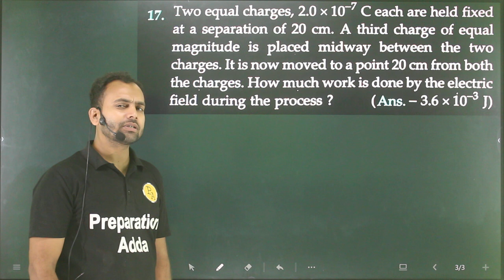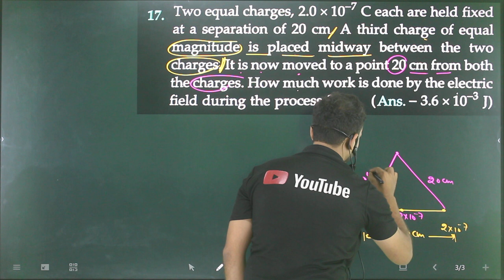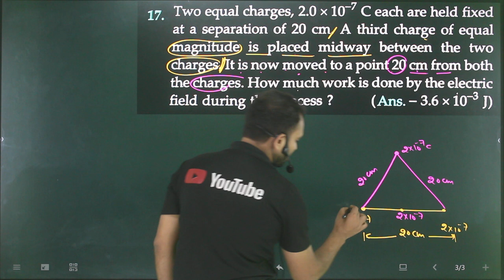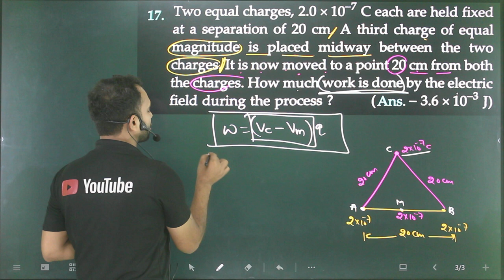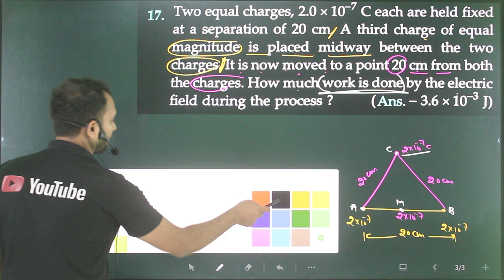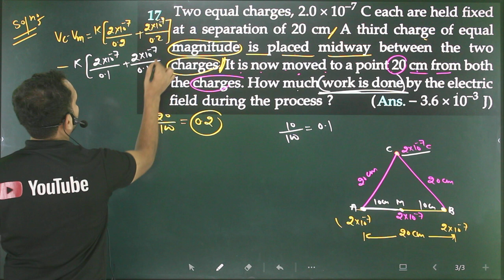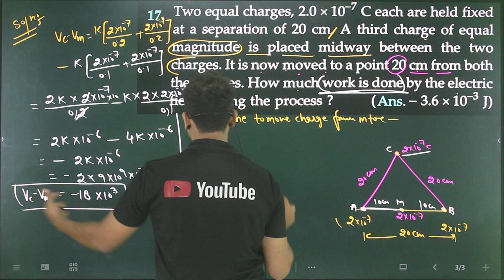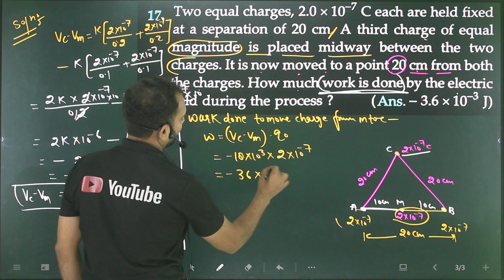Pfp-17 electrostatic potential and capacitance : two charges 2*10^(-7) each are held fixed at a sepe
Two equal charges, 2.0×10^(−7) C each, are held fixed at a separation of 20cm. A third charge of equal magnitude is placed midway between the two charges. It is now moved to a point 20 cm from both the charges. How much work is done by the electric field during the process?
two-equal-charges-20times-107c-each-are-held-fixed-at-a-separation-of-20cm-a
for support Gpay/Phonepe at 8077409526 upi id 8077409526@kotak

sl arora,
electrostatic numericals,
all numericals,
9th numericals,
9th motion numericals,
9th motion numericals from vidya ,
9th motion numericals from ncert ,